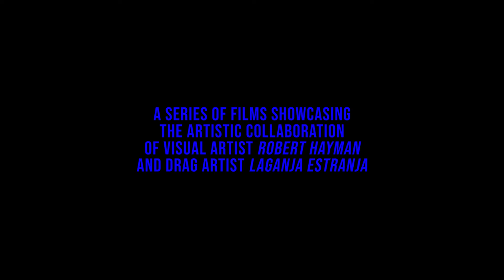Muse Me | Season 3, Episode 7: "Hollywood In Bleu"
Muse Me returns with season three, created by Robert Hayman and Laganja Estranja. Join us in episode seven, where Laganja and Robert take inspiration from Madonna's nude, road-side, guerrilla-style photo, but recreating in an iconic, sad, "bleu" tone.